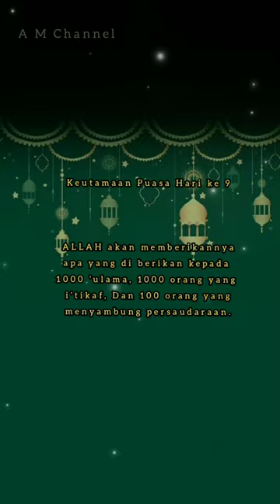Story||Fadhilah Puasa Hari ke 9#shorts#keutamaanpuasa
________A_________M_______C________

Story tentang kata bijak bermakna...
Keutamaan puasa di bulan Ramadhan.
 semoga menambah semangat dan motivasi.🙏🙏..

Jangan lupa dukung nya Soob
Terimakasih